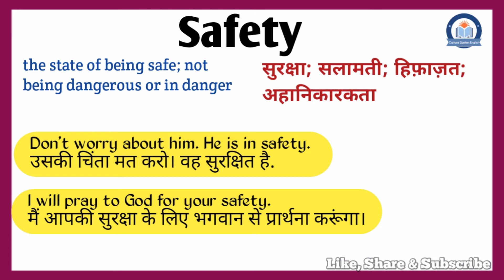Safety meaning in Hindi | Safety ka matlab kya hota hai | Safety meaning Explained in Hindi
इस वीडियो में आप Safety का हिंदी में मतलब समझेंगे और साथ में Safety का pronunciation भी सीखेंगें यानि की आप Safety के अर्थ के साथ साथ ये भी सीखेंगें की Safety को कैसे बोले या Safety को बोलने का सही तरीका क्या है |